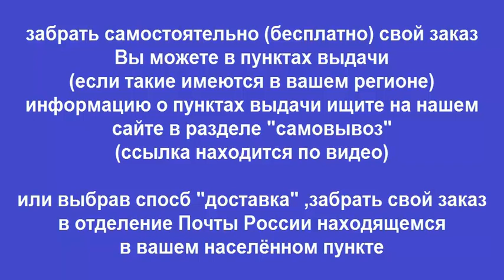Руководство по ремонту TOYOTA LAND CRUISER PRADO 150